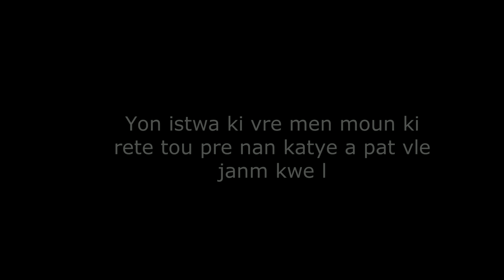Raje a gen met epizod #2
video sa explike yon raje kigen met li,dirije pa yon demon men moun ki rete tou pre a pajanm ka kwe.